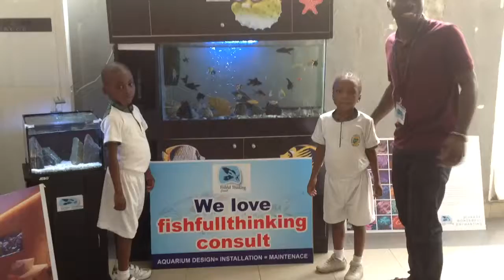Aquarium education program in nigeria by fishfullthinking consult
Fishfullthinking educational program